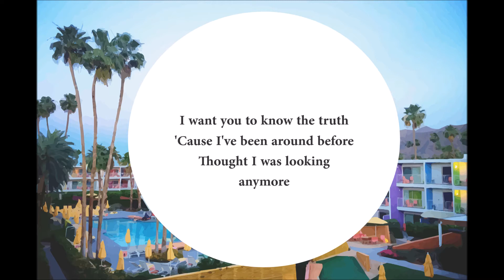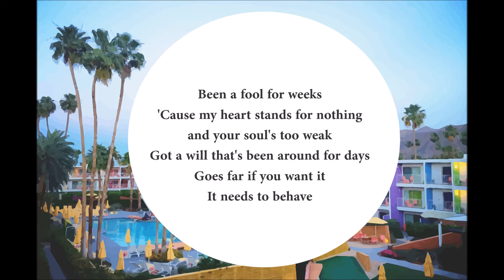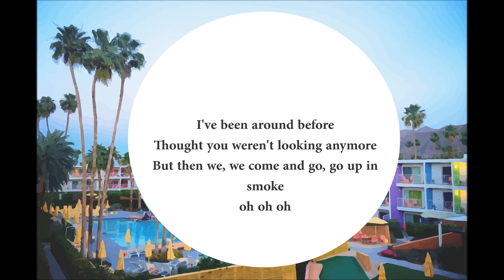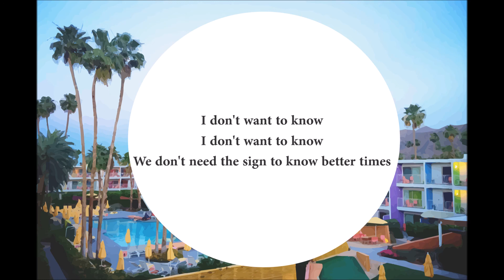Beach House - Better Times (LYRICS)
I want you to know the truth
'Cause I've been around before
Thought I was looking anymore
Been a fool for weeks
'Cause my heart stands for nothing and your soul's too weak
Got a will that's been around for days
Goes far if you want it
It needs to behave
But then you, you come around
Big mistake
We don't need the sign to know better times
Running around 'cause you beat yourself up
And you made a crack and the one that you love is gone
How much longer can you play with fire before you turn into a liar?
I've been around before
Thought you weren't looking anymore
But then we, we come and go, go up in smoke
Songwriters: Alex Kristian Scally / Victoria Garance Alixe Legrand